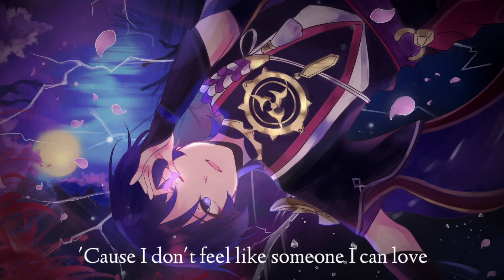Nightcore - Limit (Citizen Soldier ft Lø Spirit) - (Lyrics)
🎶Song Information
Artist: @CitizenSoldier ft @lo.spirit
Song: Limit

Anime/Game/Manga: Genshin Impact, Scaramouche/Wanderer From Genshin Impact

Lyrics:
At the bottom of a bottle filled with pills
Table's turned
Lessons learned
A psych ward napkin changed the life I tried to kill
With three words: let it burn
But I'd never change a damn thing
Was born in 2016
The day that I stood face-to-face with death
When my world started caving
It broke me and it made me
A poet for what people leave unsaid

Where do you run when you're at your limit?
Tell me who can you trust to be the one to witness
You come undone
'Cause I don't feel like someone I can love
So close to choosing death over the feeling of not being enough
I wish I could heal and say it's done
But I don't know how I'm gonna fight when I'm at my
Limit
Limit
Yeah, I think I've reached my
Limit
Limit
But I learned how to live with it

I wasn't well but I had peace
I had hope
Normal things
Thought if I got the help I need
It could fix everything
I trusted medicine to save me
Feels like it killed me
With tremors on the bed I can't forget
Now I live with PTSD and pray that there's an ending
'Cause I don't wanna die inside my head

So tell me where do you run when you're at your limit?
(Where do you run, where do you run)
And tell me who can you trust to be the one to witness
You come undone
Don't think it's worth it talking about the thoughts I tried to end with a gun, yeah
I just wanna heal and say it's done
(Don't wanna run)
Limit
Limit
Limit
Limit

(So if you're) sick in ways that no one understands
Hope you know
If we walk through hell we might as well hold hands
We should make this a home

(When you)
You come undone
(Don't wanna run)
Limit
Limit
Limit
Limit
But together we can live with it